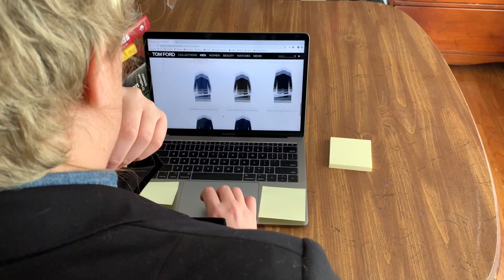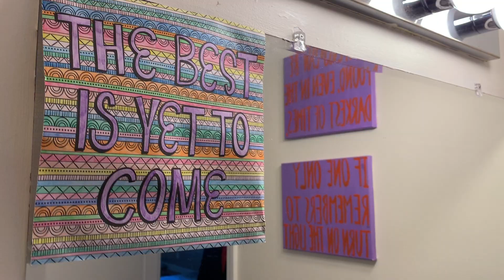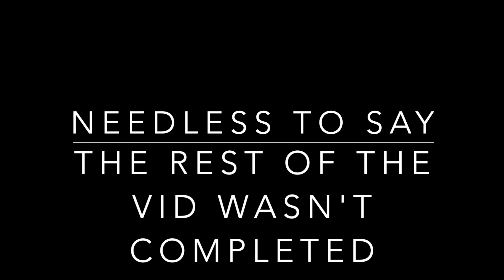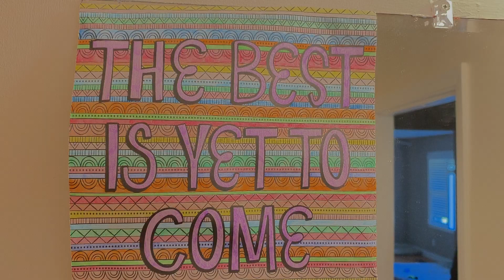real footage of (SOME OF) our teachers every morning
UTC DPT students making light of a few of the faculty members for the department thanksgiving lunch. one student was harmed in the making of this video (she is alive!)